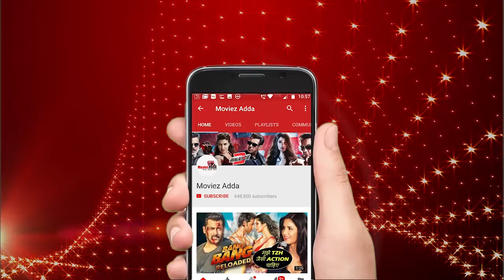Sonam Kapoor Anand से शादी करने के बाद बनी 3000 करोड़ की मालकीन